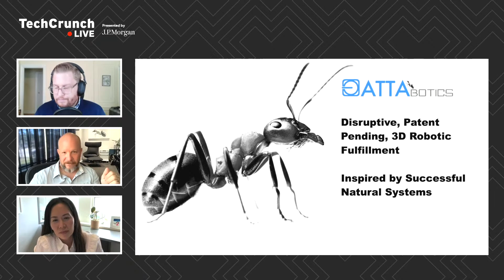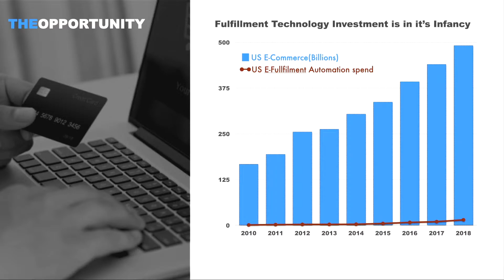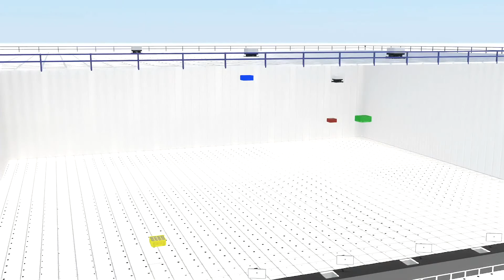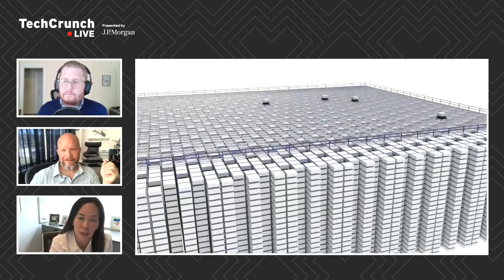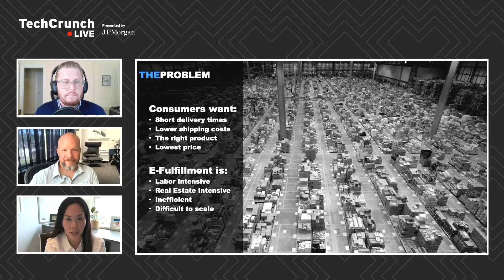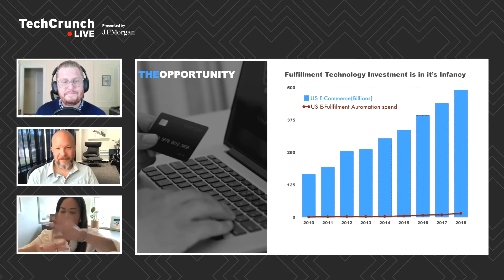How to use grants and partnerships to fund early stage robotic startups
Attabotics provides warehouses with a novel robotic solution that is reinventing supply chain management. The company has attracted investment from a wide-range of investors including Gordon Food Services, the Ontario Teachers’ Pension fund, and traditional firms like Coatue Management and Forerunner Ventures. Hear how the company used grants to fund its development, and what Eurie Kim, General Partner at Forerunner Ventures, saw in the company that led to an early VC investment round.